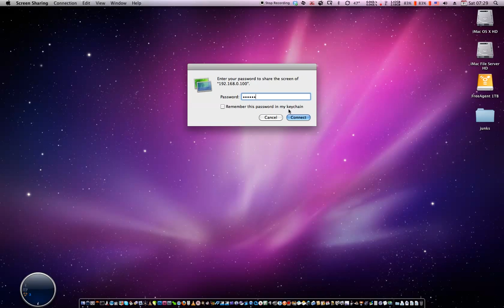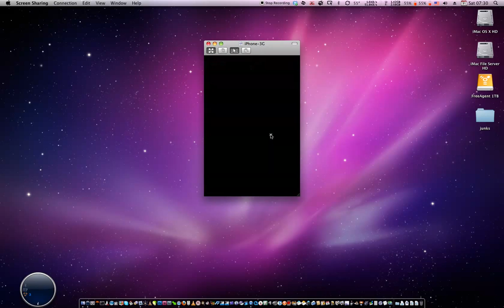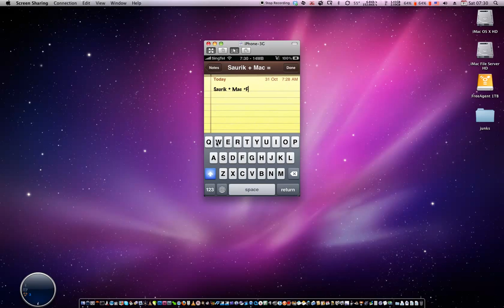Show off Saurik's Veency for iPhone on Mac OS X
Yes, you can control your iPhone and iPod touch from your Mac. All you need is install Saurik's Veency package via Cydia into your device.  Please reboot after installation, and enter a screen sharing password in the Settings.app.  Then simply use Mac OS X's (Leopard/Snow Lepoard) Screen Sharing to access and control your device via Wi-Fi.  And oh, Right+Click to emulate the Home button.

This video was captured using Snow Leopard's QuickTime X.  Music added by YouTube AudioSwap.

Not a Mac user?  You are not truly enjoying your iPhone!  :-)
Not a jailbroken iPhone?  Too bad fur you.
Both of the above?  Get a Nokia; support a dying brand.

See related videos for other's demo on Windows.